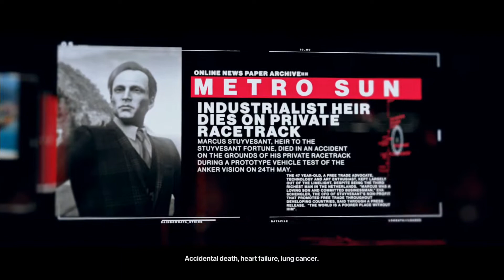Hitman 2 | Pt. 14 Making a Withdrawal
In this video, we play the second to last level.

0:00 Intro Cutscene
4:05 Golden Handshake
27:28 Ending Cutscene